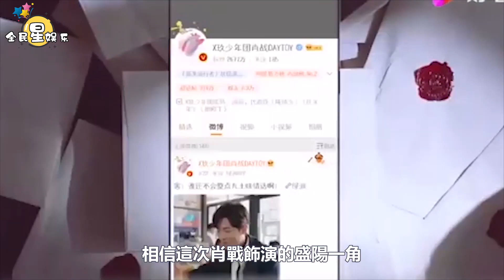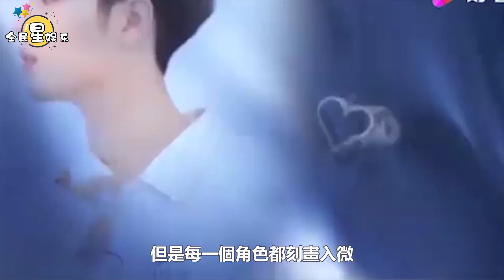肖戰不會挑劇本？自甘沈淪？不！他早已超越了追求短命紅利的格局,央視認證「性格演員」都市大劇來襲，朱珠田雨作配，想不火都難│全明星娱乐│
肖戰不會挑劇本？自甘沈淪？不！他早已超越了追求短命紅利的格局,央視認證「性格演員」都市大劇來襲，朱珠田雨作配，想不火都難